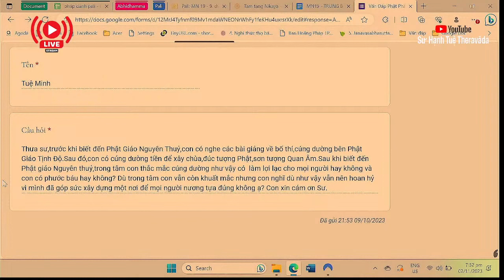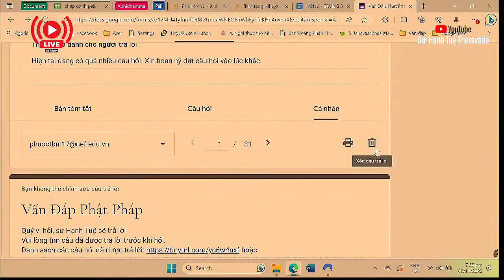2297. Cúng dường cho nơi không theo Chánh Pháp có phước không?